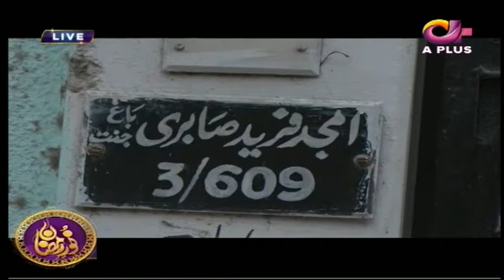Noor e Ramazan | Iftar Transmission| Farhan Ali, Qasim Ali , Farah | Part 5 | 31 May | Aplus | C2A1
Noor e Ramazan | Iftar Transmission | Farhan Ali, Qasim Ali , Farah | Part 5 | 31 May 2018 | Aplus